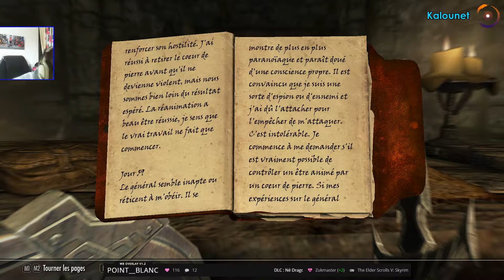TES V : Skyrim (remastered) #72 - Engeances des cendres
The Elder Scrolls V : Skyrim avec Kalounet

Presque cinq ans après la sortie des "Parchemins des Anciens 5 : Bordeciel", la version remasterisée se dévoile. Cela vaut-il le coup d'œil ?
C'est ce que nous allons ESSAYER de COMPRENDRE.

Musique d'outro :

Suite pour violoncelle n° 1 en sol majeur, BWV 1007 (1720) - Johann Sebastian Bach